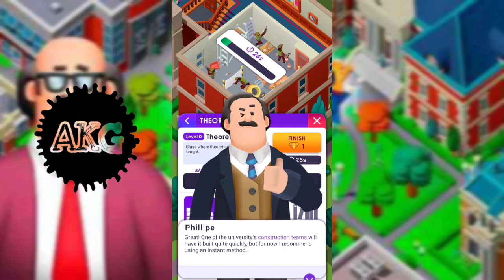Idle University Empire Tycoon MAX LEVEL - University Evolution!